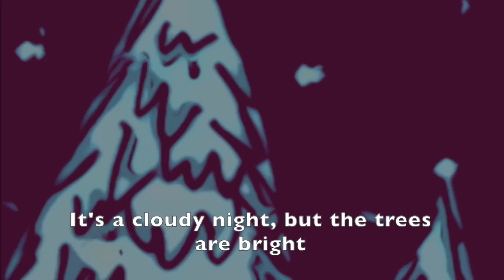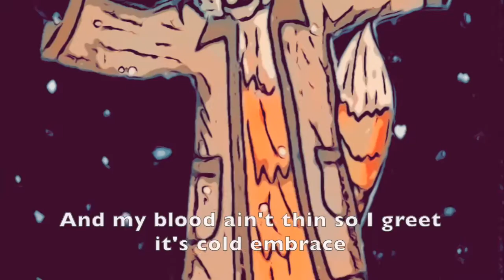Where the Footsteps End OFFICIAL VIDEO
The OFFICIAL music video for WHERE THE FOOTSTEPS END by The Underground Rainbows, produced by Eamon Murray and Rocket Off the Post, 2023.